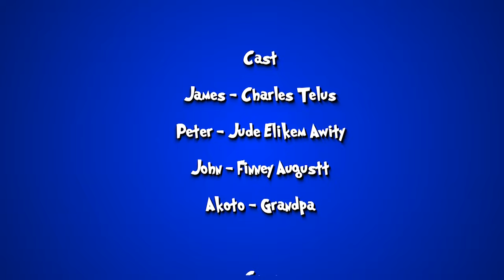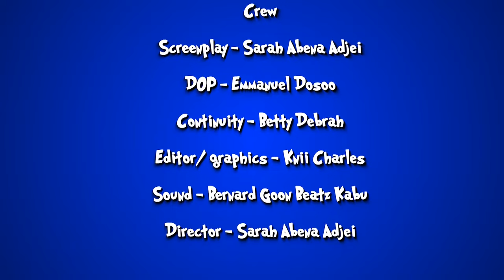The 3 Disciples Episode1 (Yes! John fu** up! )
Living with troublesome friends is not the problem but having a strict and dangerous landlord when you only wanted to be free is a real struggle.

John falls in trouble. James can’t wait to snitch and be on the good side of Akoto.
What do you think the turn out will be?